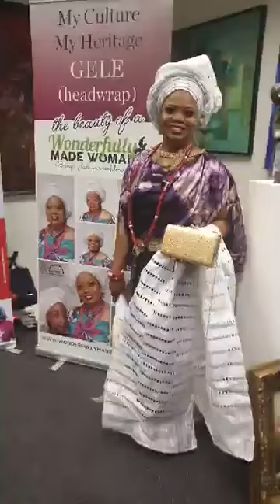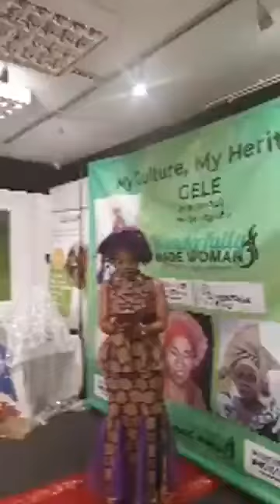This is how a typical Nigerian party preparation would look like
My culture, my heritage; GELE(headwrap), the beauty of a Wonderfully Made Woman.
Black history month event
We wanted to capture a typical Nigerian party 😅, this is how we get ready for parties, wedding or any big celebration. Nigerians dress gorgeously to events and honestly our traditional attire is not complete without GELE (headwrap).

This is how a proper Nigerian preparation will look like 😅.